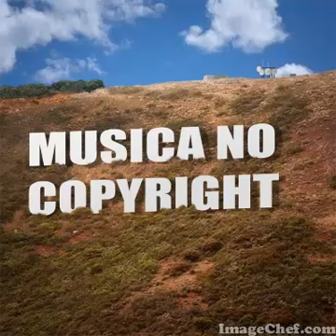SALMO Faraway Strumentale Musica Senza Copyright